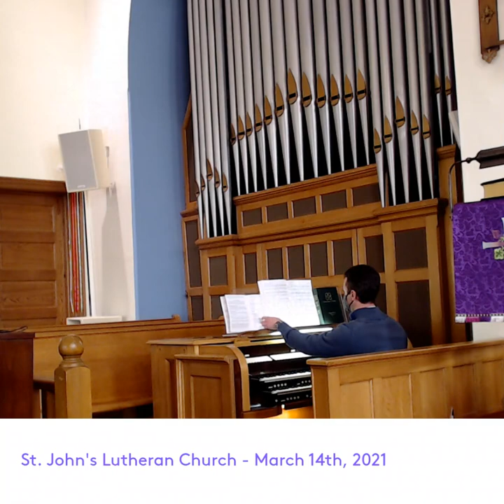St. John's Ridge Valley - March 14, 2021